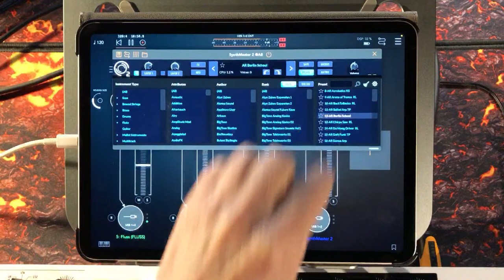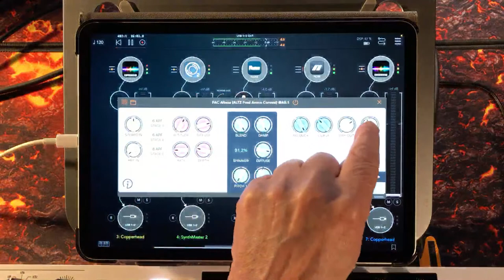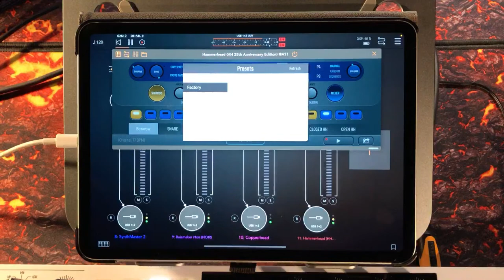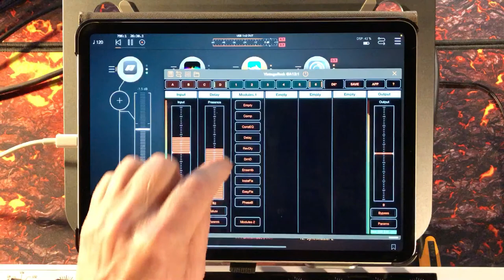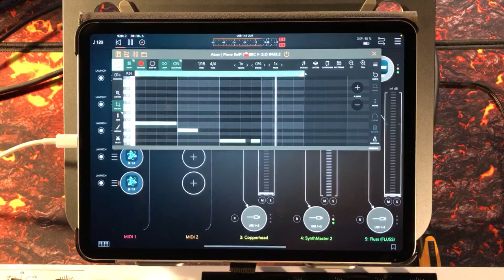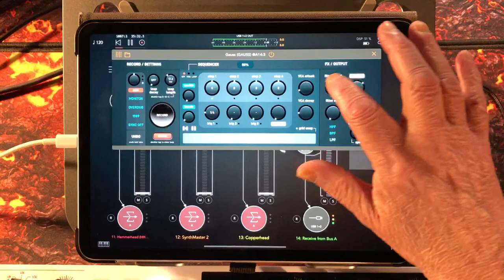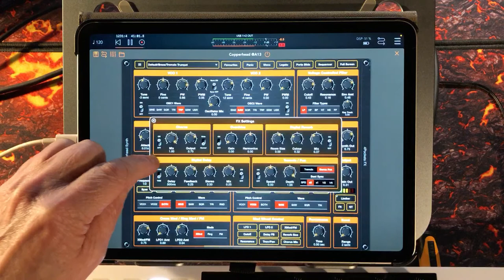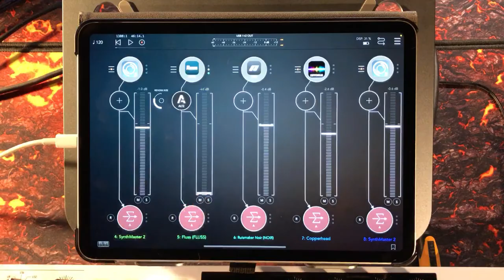SynthMaster 2 - Copperhead Synth - FLUSS & More - AUM Session Building - Demo for the iPad